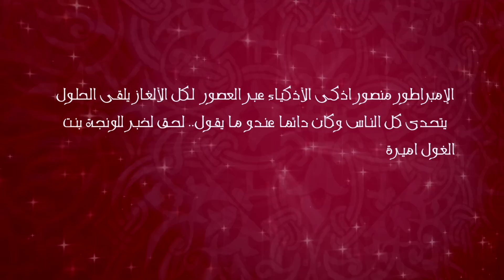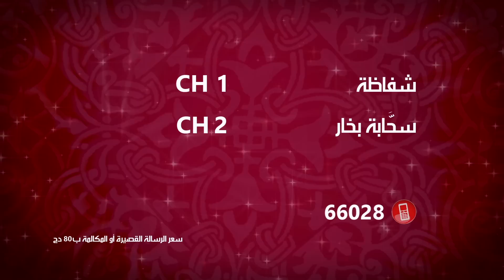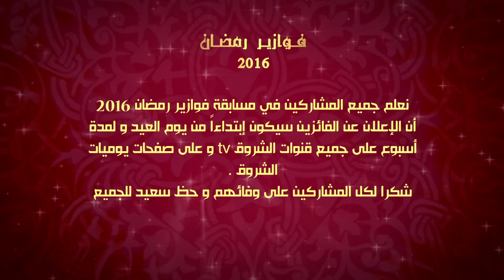حـــاجـي يا لـــونجــة الحلقـة - 28 - "Hadji Ya Loundja"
الإمبراطور منصور، أذكى الاذكياء عبر العصور. لكل الألعاز يلقى الحلول، يتحدى كل الناس و كان دائما عندو مايقول.. لحق لخبر للونجة بنت الغول، أميرة الكلام المعسوول و مولات الحكمة و الراي المعقول، و جات من المستقبل للتحدي للمصير المجهول.. ;)